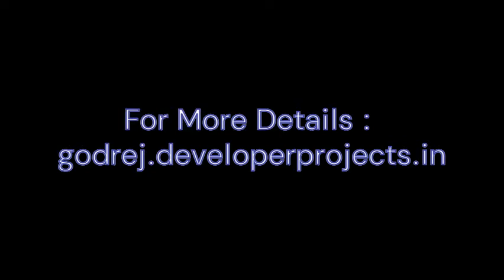Godrej Park Retreat Sarjapur Bangalore - When Nature Becomes Your Own Lifestyle Label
However, there are few developers which ensure to fulfill every dream of the likely home buyer by offering them such abodes that are close to the city yet far away from the hustle and bustle, which are close to wildlife and gives every suitability round-the-clock. Godrej Park Retreat at Sarjapur Road in Bangalore is an admirable example of the aforementioned residential development. Thoughtfully layout homes leave no stone unturned to provides an exclusive balance between landscape and city life. The residential 1BHK,2BHK & 3BHK apartments are built in the lap of nature. This offers the privilege to residents to live a clean and green life and enjoy green open areas within the gated community.